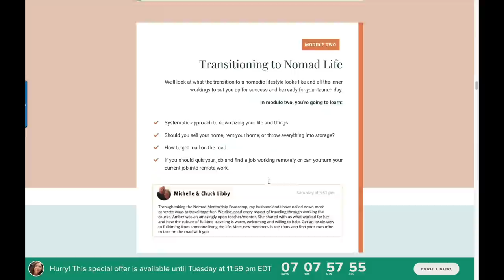What Is Van Life Really Like? Solving Your Burning Questions: mail, Internet, overnighting + More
In today's 10 Minute Tuesday I answer the following questions you all had for me:
Does Youtube take taxes out of your revenue or do they 1099 you?
What do you do with Lily, my dog, when I go shopping?
Is my dog Lily microchipped?
Do you do Youtube meet-ups?
How do you get your mail delivered when you’re on the road traveling in your van?
What do you use for Internet and what hotspots?
How reliable are the websites for finding dispersed camping like Ioverlander and Campendium?
What would you change about your RV life?
How do you find out where you can sleep in your RV or van in a city?
Where do you take your garbage when you’re on the road in van life or RV life?

➡️ NatGeo book (look under books)
➡️ La Coess Organic Face Oil (you get a free white jade facial gua sha tool with purchase for using my link)

➡️ Mailing Address:
Story Chasing/Amber Baldwin
143 Rainbow Drive, Box 4300
Livingston, Texas 77399

★Looking to transition to a full-time nomad, work remotely, and start a business on the road

All My Gear in one location for you to browse:

★ Travel Vlog Season 5, Episode 1: Van life questions answered in 10 minute tuesday